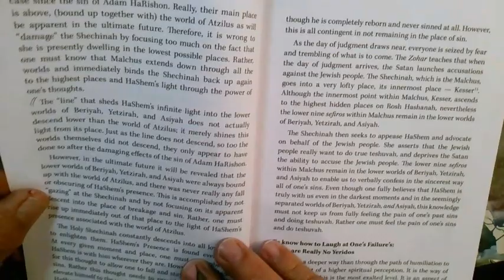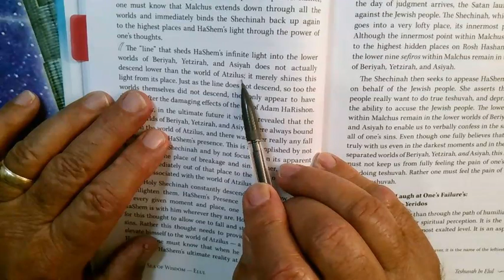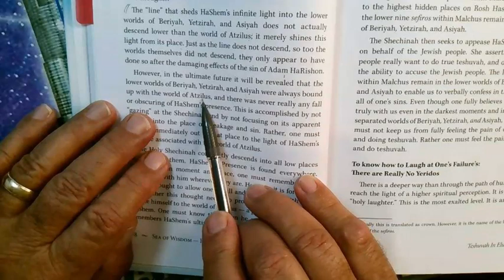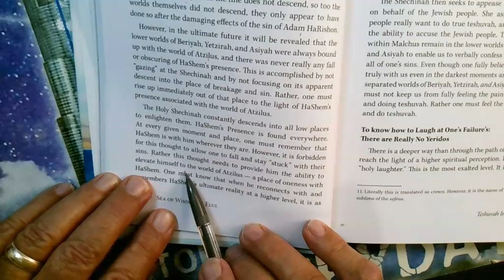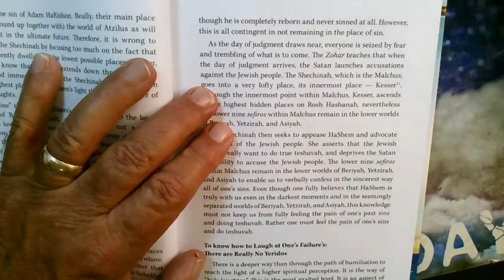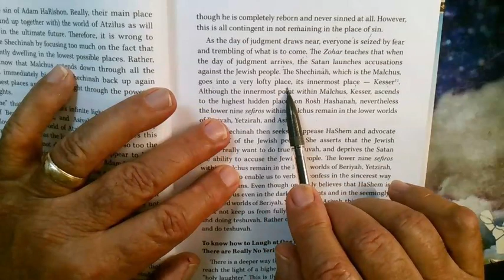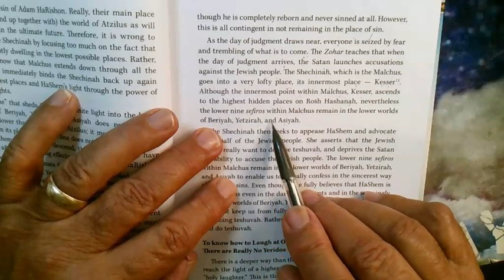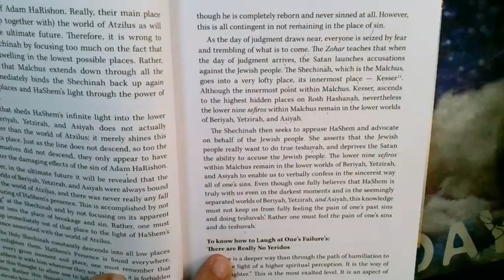Rabbi YM Morgenstern Sea of Wisdom 15 Elul 5783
Shechina...malchut of Atzilut. Here?...or there. one...